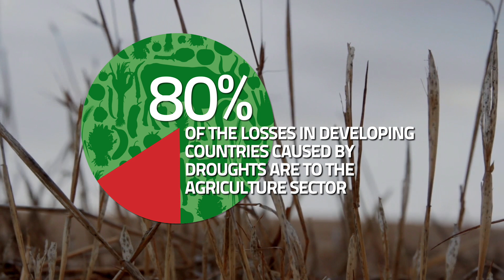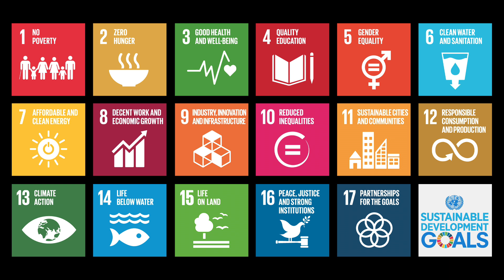Drought and Agriculture - Predict, Plan and Prepare: Stop Drought Becoming Famine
To meet the Sustainable Development Goals, the world needs to move faster from a crisis-led response to a proactive approach that reduces impacts, builds resilience and allows people to cope with drought. The tools, systems and techniques are already available. FAO supports countries to increase resilience of livelihoods to threats and crises. Everyone has a role to play, from the policy to the community level to avoid drought becoming famines and to ensure no one is left behind.